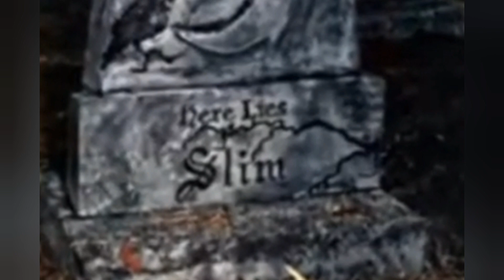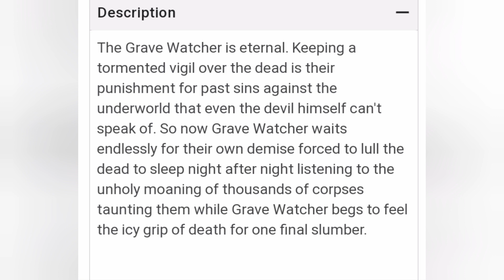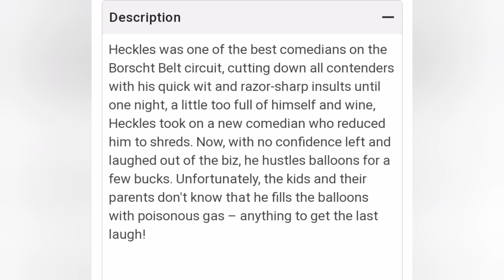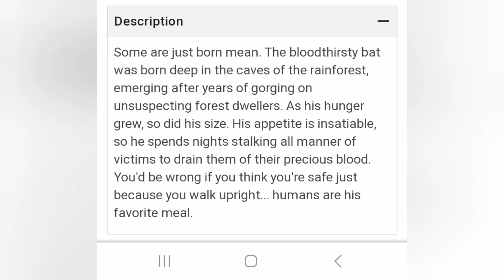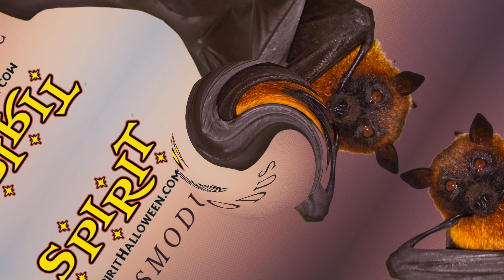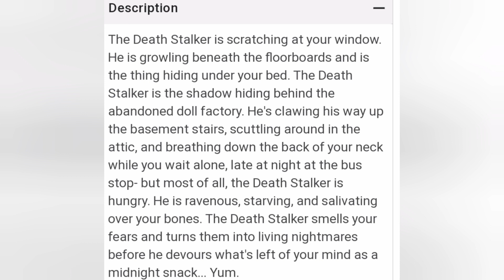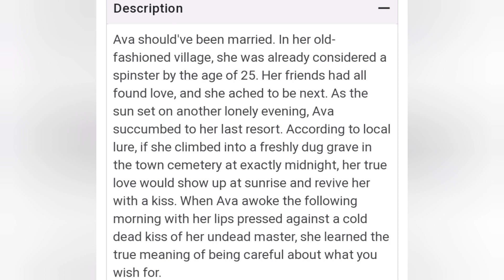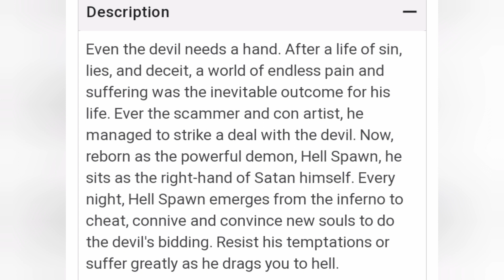NEW 2023 Spirit Halloween Animatronics: What we think they will look like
For Father's Day Kevin takes time to speculate what some of the new Spririt Halloween Animatronics might look like